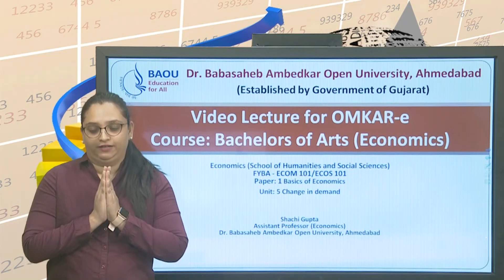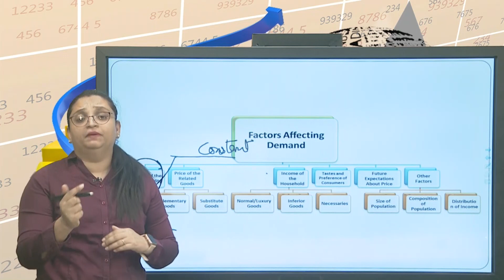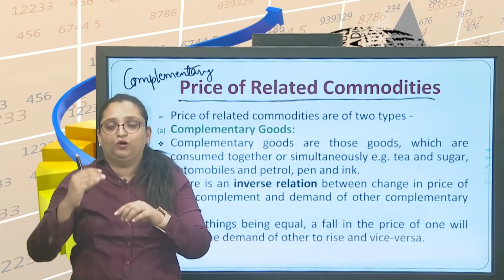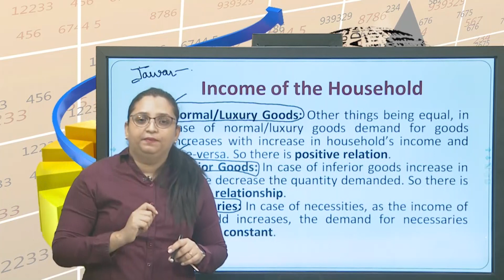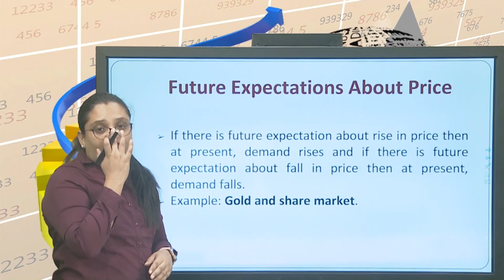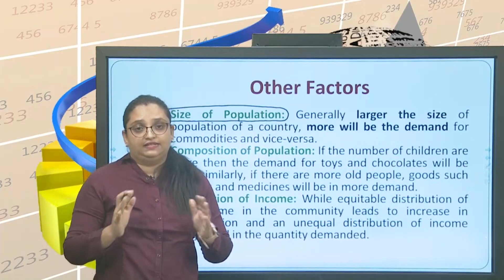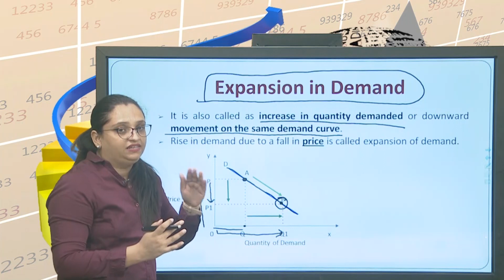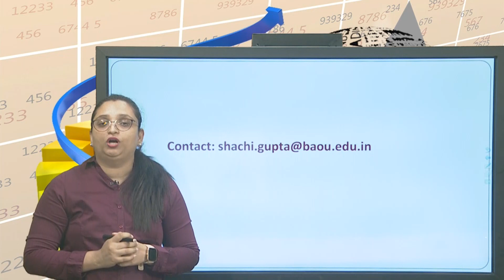BA Economics ECOM 101/ECOS 101 Unit -05 Change in Demand